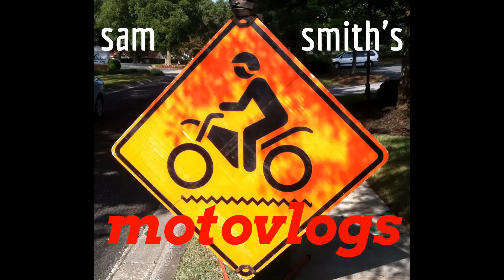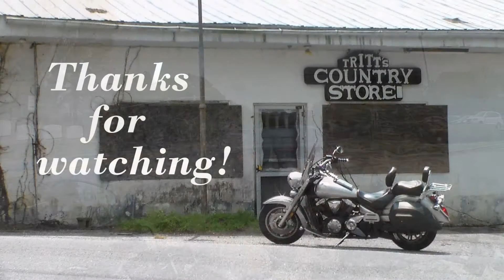More riding with Three Toed Steve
Steve and I taking a quick ride in Smyrna Ga.